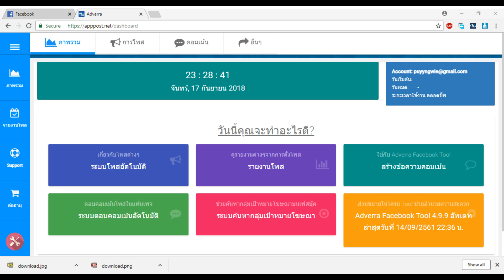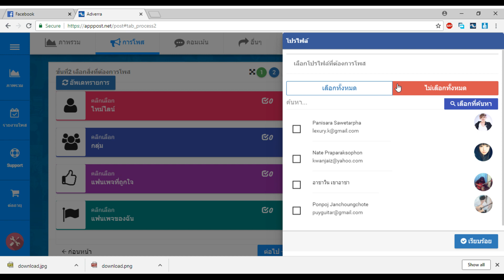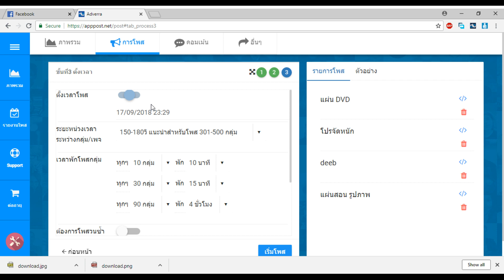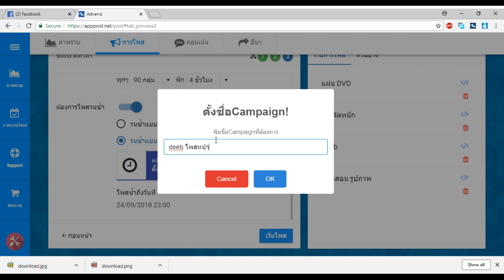แนะนำ โปรแกรมช่วยในการขายของ Adverra บนเว็บ Apppost.net